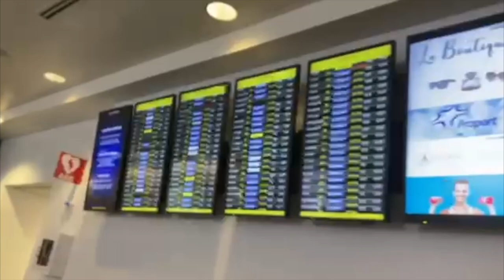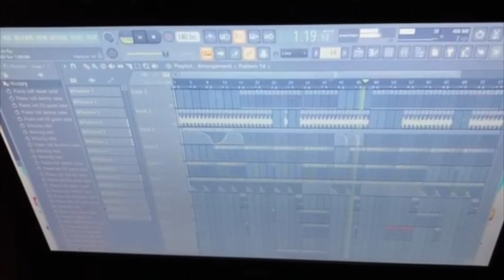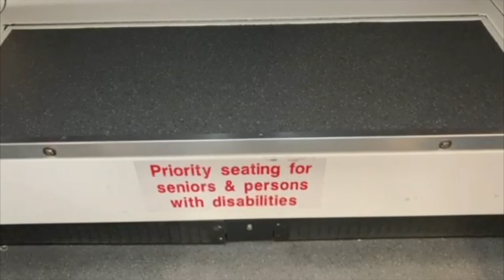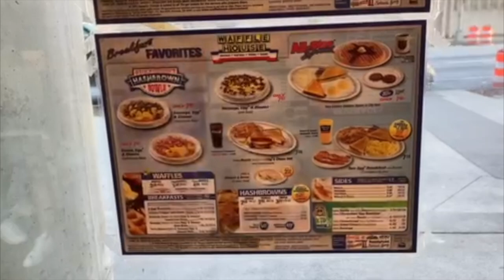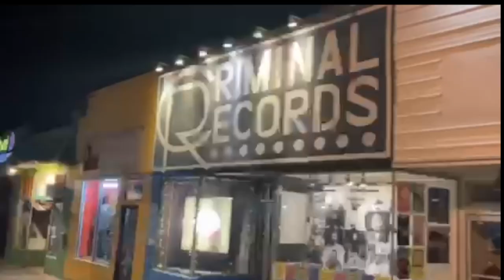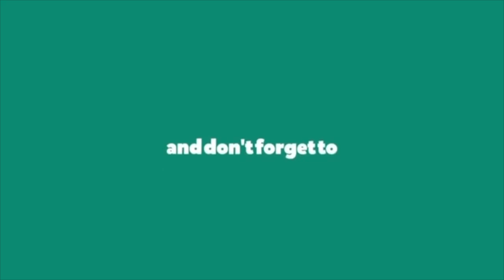"Dxpe Atlanta Adventure" Vlog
ANd Now The Fun BEGAINS!
{EVERY SATURDAY AND WEDNESDAY CONTENT WILL BE UPLOADED}

{2 MORE TO GO} 👀😁Thank you for subbing & Welcome To the "Dxpe Family"